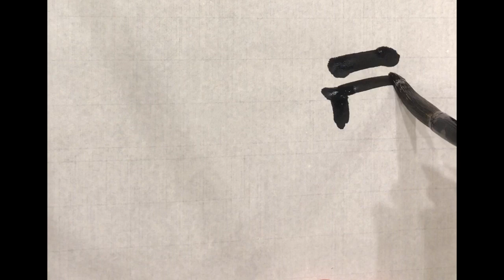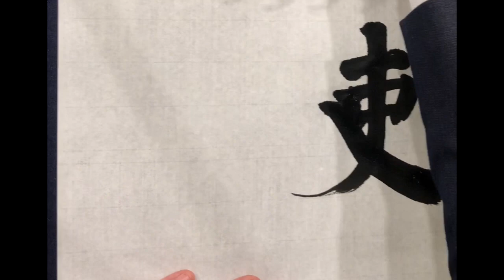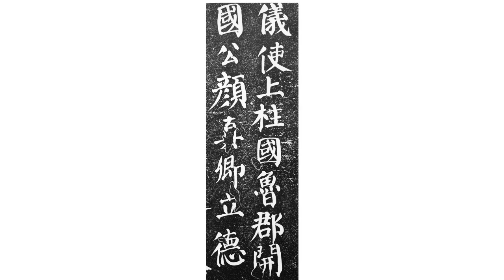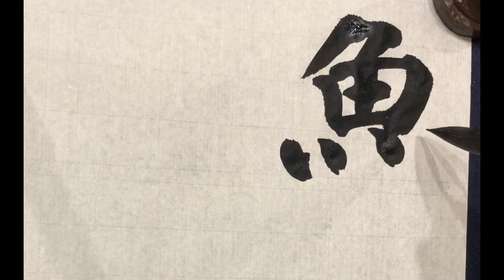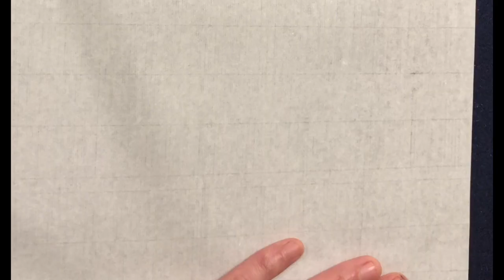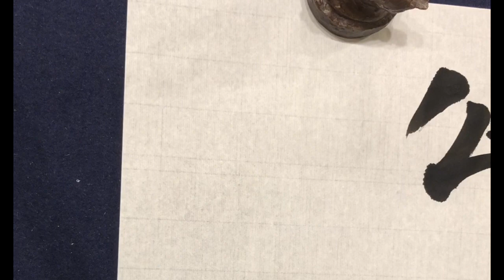【顔真卿の臨書】自書告身（建中帖）の基本的な書き方 書道習字オンライン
唐の楷書、顔真卿、自書告身（建中帖）の臨書の書き方です。蔵鋒、逆筆の書き方です。
自書告身（建中帖）の本はこちら
書き方はこの本が参考になります。
筆はこちらを使用しています。

新宿東口書道教室は、東京・新宿、代々木、新宿三丁目駅近くにある初心者から師範取得を希望される経験者の方のための書道教室です。
代々木駅から徒歩4分、新宿駅、新宿三丁目駅から徒歩７、8分とたいへん利便性が高いにもかかわらず、すぐ裏には新宿御苑の森の広がる都会の喧騒を忘れさせてくれるとても安全で静寂な場所にあります。

書道通信講座 オンライン書道レッスン

Let's SHODO and experience real Japanese culture!
All students are welcome even those without Japanese language skills!
Let's create your own unique souvenir!
Lesson Fee: 4600 yen (1.5 hour)
*All materials are included in the lesson fee.
7 minutes walk from Shinjuku Station (South exit). Easy access from all areas of Tokyo! (Shibuya, Roppongi, Hiroo, Ebisu, Ueno, Asakusa...)
Further info:

Our school teaches you an orthodox and elegant style of calligraphy based on traditional Japanese and Chinese calligraphy. We can also offer you the option to create traditional or modern calligraphic works of art.
All students are welcome even those without Japanese language skills as we use fully guided English textbooks as part of our course.
According to your request, we can offer you the "Kyu" and "Dan" grading system of calligraphy by using a calligraphic text book "Shosaku". We can also train you to become certified as a calligraphy instructor.

Miyazaki, Japanese Calligraphy Master, was born in 1979 in Kyoto, Japan. He is a Calligraphic Artist and is an Associate Member of Sogen Shodokai, the largest organization for Calligraphy in Japan. This organization was founded in 1964 by Kaneko Otei, a Pioneer of Modern Calligraphic Art and a recipient of the Order of Culture. He has been studying the art of calligraphy since the age of 10. He was taught by Master Kaneko Takayoshi, Kaneko Otei's son, who was one of the most highly acclaimed calligraphy artists of all time. Since then, he has mastered various skills and gained in depth knowledge of the different aspects of Calligraphy. As a result, he has won a number of prizes in calligraphic competitions. To name a few,  he won the prestigious Mainichi Prize, the best prize that can be awarded to an artist under the age of 23. This was held by the Mainichi Calligraphic competition in 2003. He also won the Sogen Shodokai competition in 2012. He started to teach Japanese Calligraphy since the age of 23.
Finally, he has been a judge panel member of the Sogen Shodokai Competition since 2013.
*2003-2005 Calligraphy instructor in Czech-Japanese Association in Prague.
*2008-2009 Calligraphy instructor in Czech-Japanese Association in Prague.
*2009 Calligraphy instructor in Charles University in Prague.
*2016 Published Calligraphy Textbook for beginners in Czech Republic.